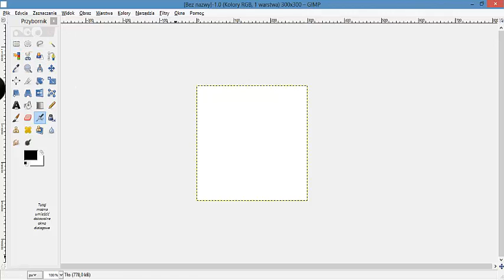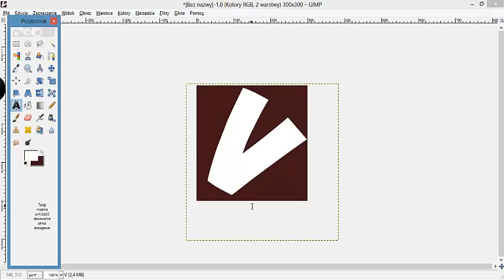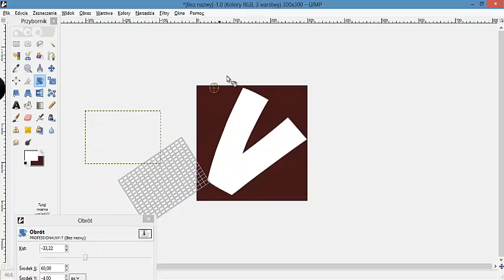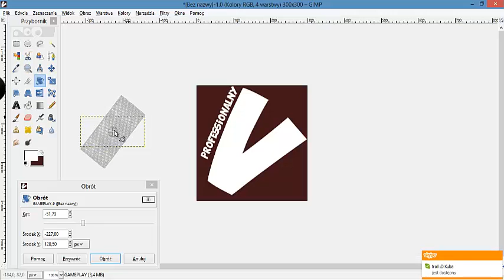avatar dla VEX'a Jak robię avatary na zamówienie #1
Siema Z Tej Strony Grupa FpsStudio jeśli spodobał ci się filmik
nie zapomnij go ocenić
Pozdrawiamy Ekipa FpsStudio
P.S. Sorry że niema Muzyki
Jeśli chcesz Avatar musisz napisać na Pw i Czzy Duża litera czy pełna nazwa i czy jakies dodatkowe napisy musisz subnąć kanał